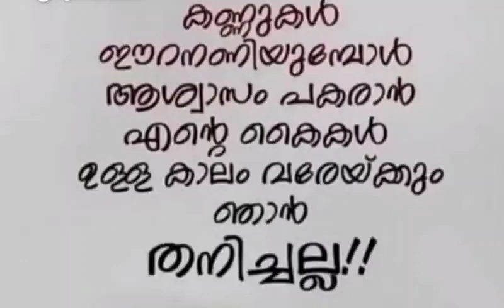28 October 2022